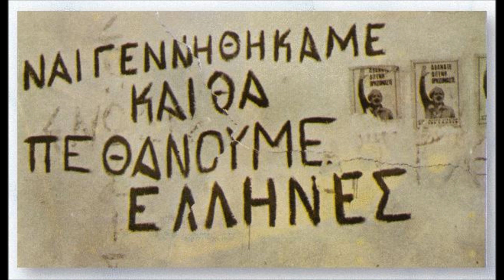hellas vs turks